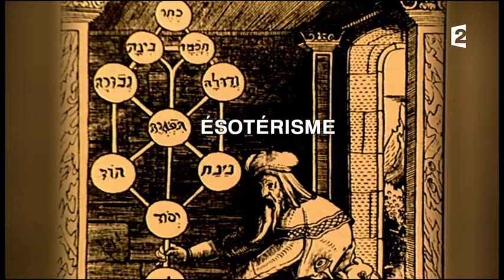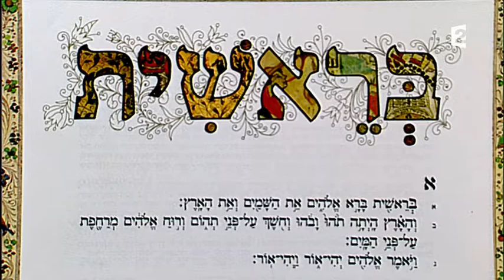L'esprit de la Kabbale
Judaïca

 Présenté par Josy Eisenberg